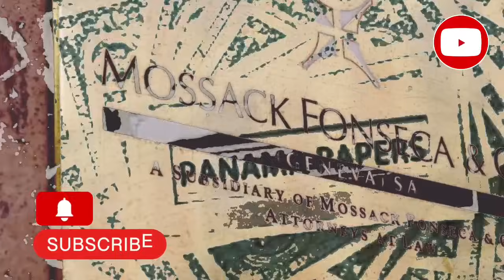مصيبة كبرى تهز سياسيين كبار في الدولة رؤساء حكومات. قضاء يفج.ر قضية اوراق بنما.قيس سعيد و وزيرة عدل